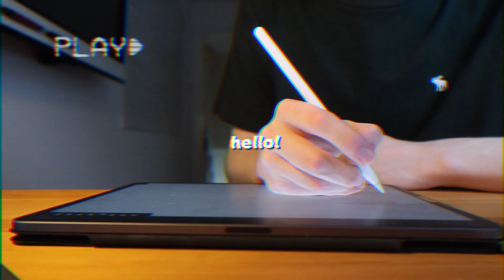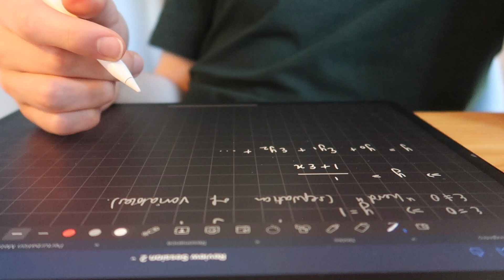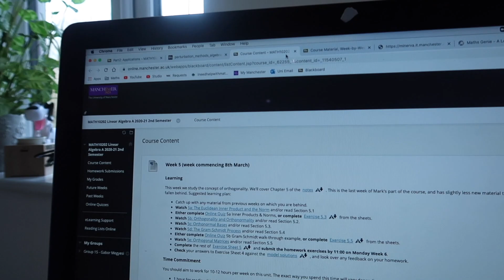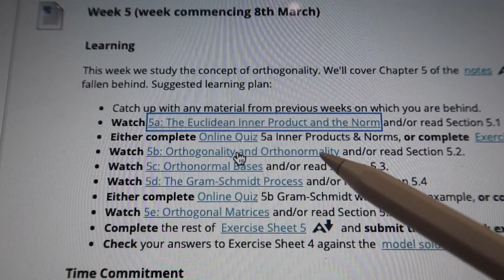STUDY WITH ME ... MATHS student! Problem sheets, lecture videos & coffee ;)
🤔 FAQ's:
What are you studying? BSc Mathematics Degree